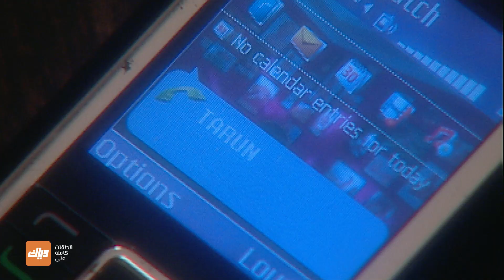رانفير مصدوم من راشي - مسلسل الوعد 2 - الحلقة 40 | وياك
مسلسل الوعد 2 متوفر على وياك